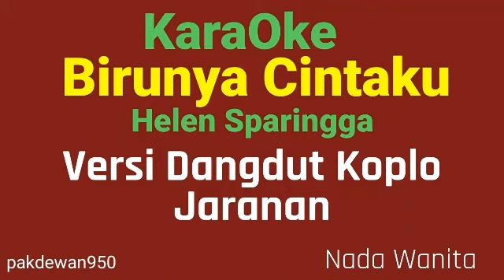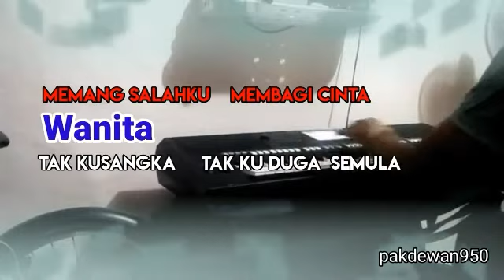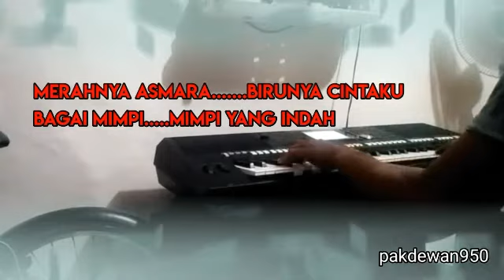BIRUNYA CINTAKU || HELEN SPARINGGA || KARAOKE NADA WANITA [COVER YAMAHA PSR] KOPLO JARANAN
Lirik :

Seminggu yang lalu kau masih di sini
Cerita padaku tentang asmara
Kau ikat kembang di rambut hitamku
Hoo, indahnya
Hoo, mesranya saat itu

Belum habis manis yang kurasakan
Sudah kau balas pahit begini
Ternyata untukku kau berikan sisa
Dari cintamu yang penuh berduri

Maafkan sayang, memang salahku membagi cinta
Tak kusangka, tak kuduga semula
Kau yang kusayang pandai berdusta

Hoo-oo, namun dengarlah
Dari semua engkau yang kusayang
Pergilah, pergi saja dan jangan datang lagi
Aku pun tak mau
Kau berikan cintamu yang palsu

Putuskan cintaku jangan harap lagi
Kuterlena dalam belaianmu
Merahnya asmara, birunya cintaku
Bagai mimpi, mimpi yang indah